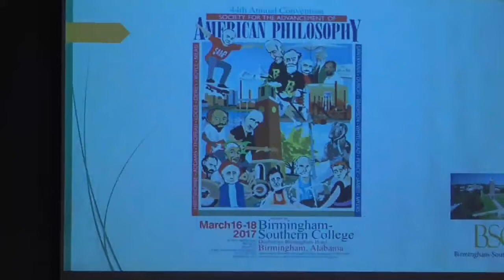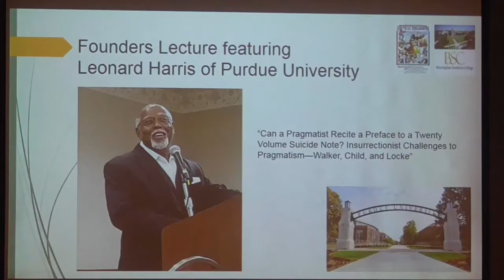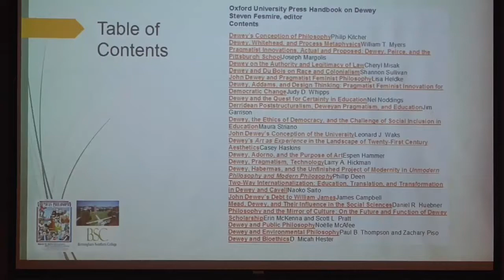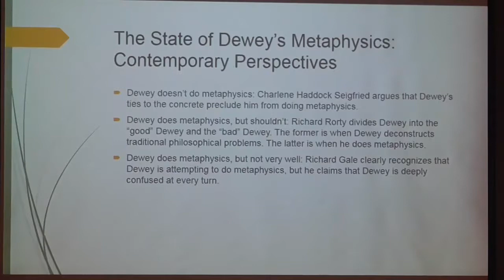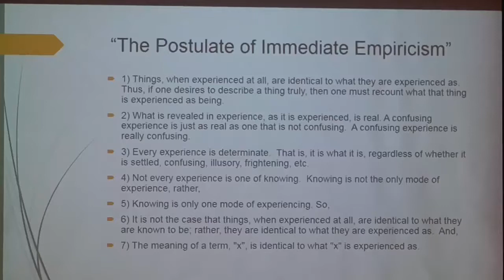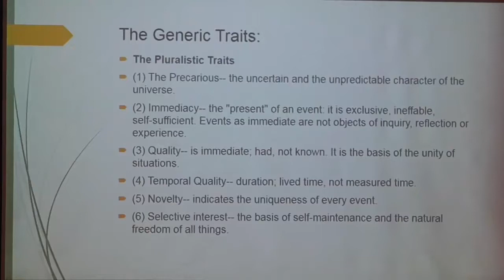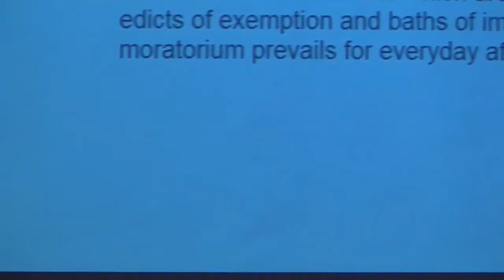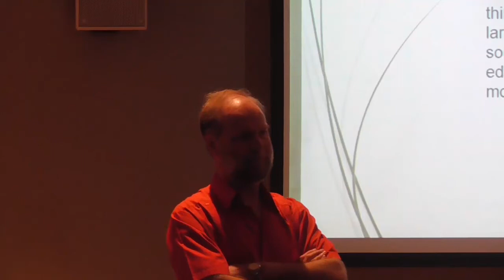Dr. Bill Myers (Philosophy)'s Provost Forum: "Dewey, Whitehead, and Process Metaphysics. . ."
Dr. Bill Myers (Philosophy)'s presents his sabbatical research in a Provost Forum: "Dewey, Whitehead, and Process Metaphysics; Or, How I Threw a Big Party for a Bunch of Philosophers," May 3, 2018, in Norton Theater at Birmingham-Southern College.